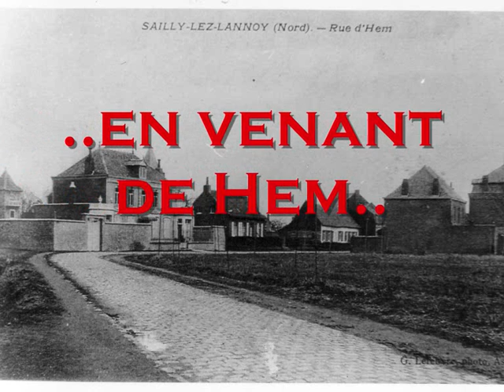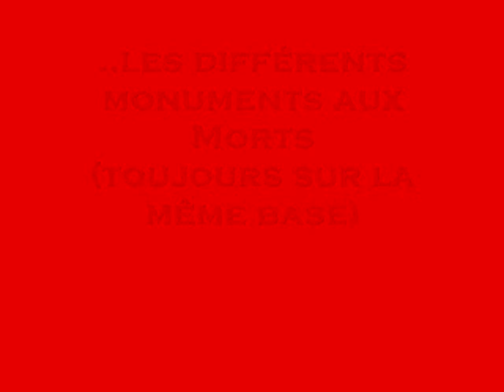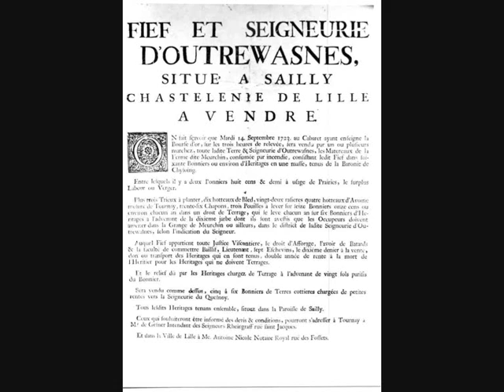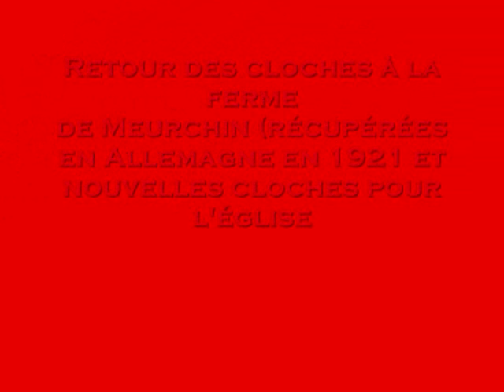sailly lez lannoy en photos Anciennes.wmv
Sailly lez lannoy dans le 1er village de france àprès la frontière. que d'anciennes photos!
De 1900 à1960,vu par Francis Hebbinckuys